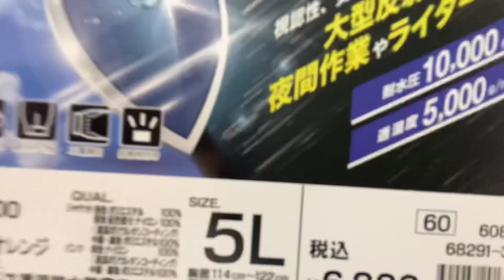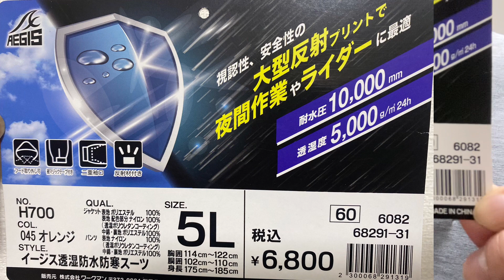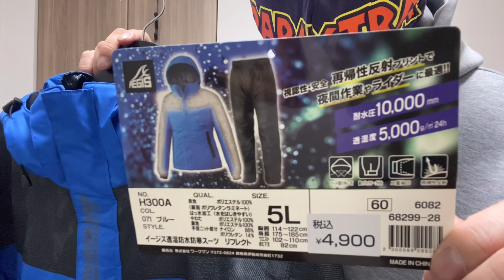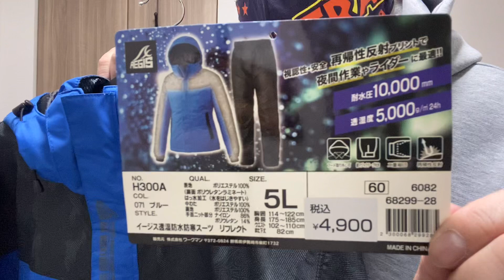【ワークマン】冬のバイクの防寒防水ウェアはコレ‼️イージス透湿防水防寒スーツしか勝たん👍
いつもご視聴本当に有難うございます😊

今回紹介するのはイージスシリーズです⭐️

今年から価格変更で、お安くなって登場しました👍
なんと6800円→4900円で販売されてます。

イージス透湿防水防寒スーツ　4900円
イージス透湿防水防寒スーツ　リフレクト　4900円

耐水圧10000mm  透湿度5000g で通常の雨なら
バイクにも使えるのも嬉しいですね😊

両商品ともに、ほぼ同じ性能ですが少し違いがあります。今回はその違いを見ていきます。

購入を検討されている方の参考になれば幸いです⭐️

【エンディング使用BGM】
福岡県警備業協会オリジナルイメージソング
『Key of Safe to Peace flowers』